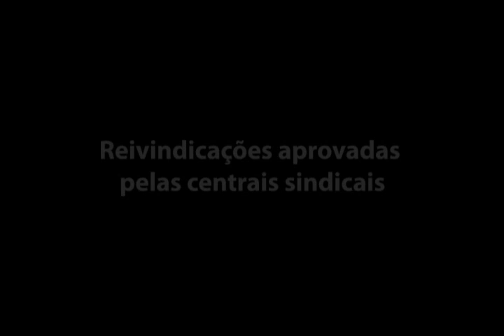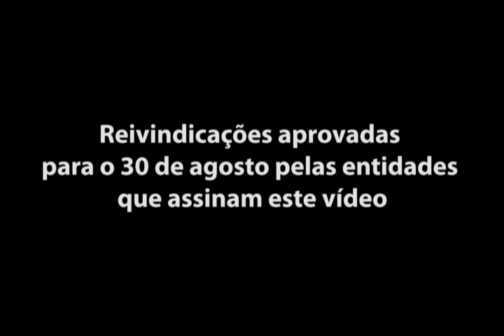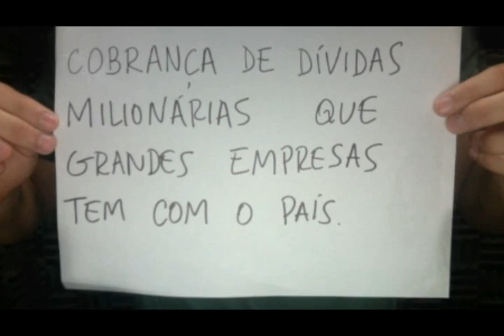Vídeo sobre a Paralisação Nacional do dia de 30 agosto